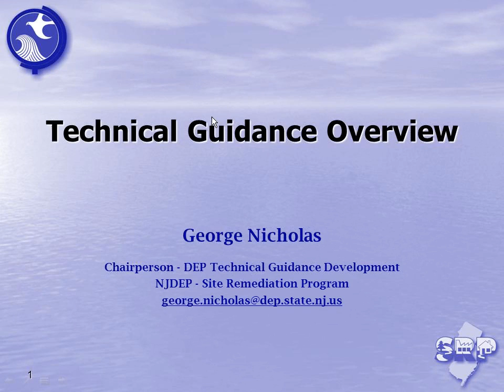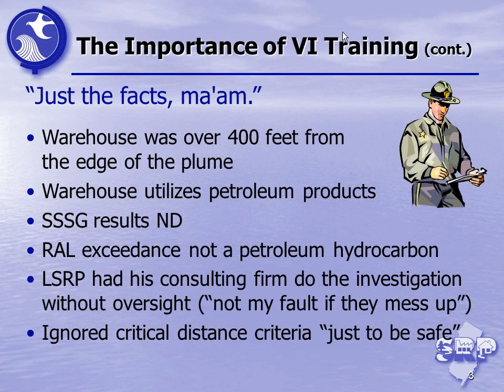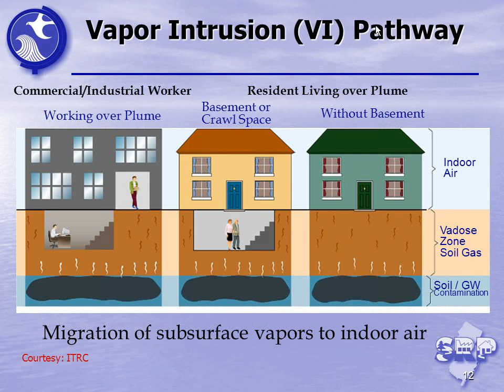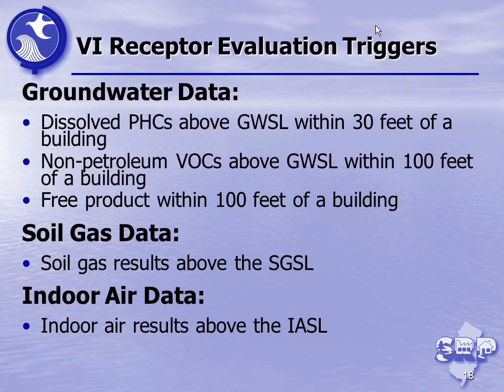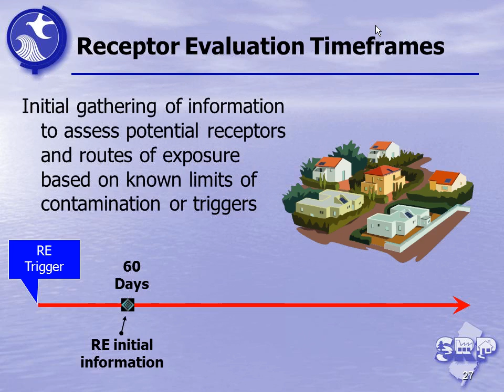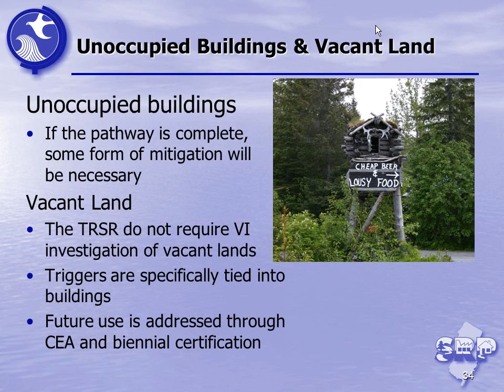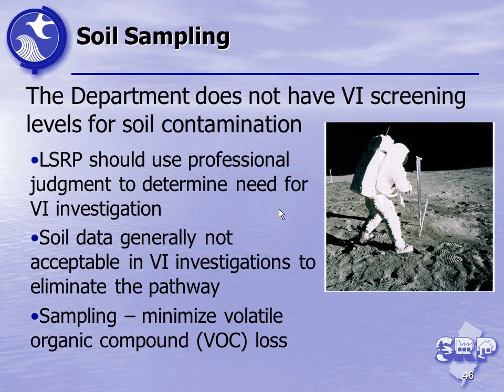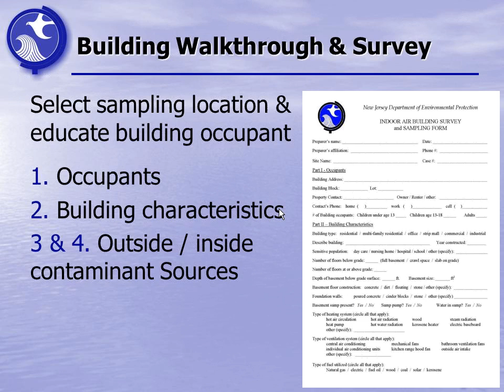NJDEP-Case Study Training for Licensed Site Remediation Professionals (LSRPs)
Vapor Intrusion
2/28/2012